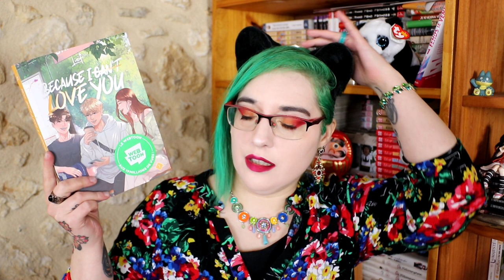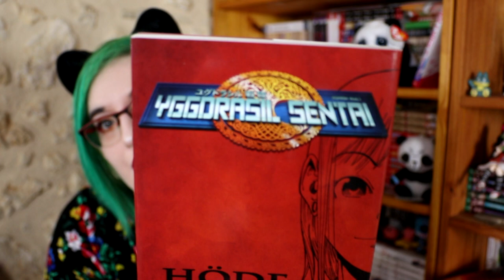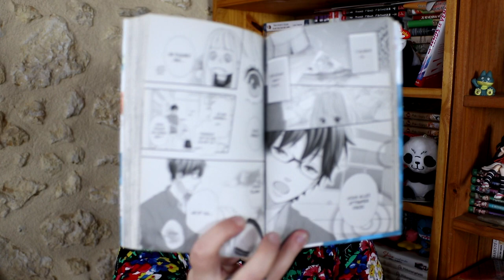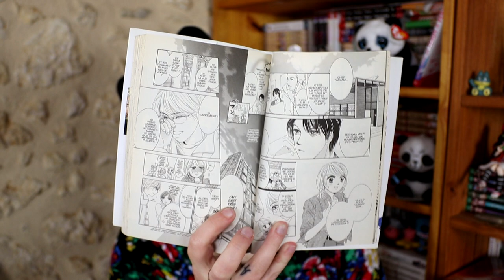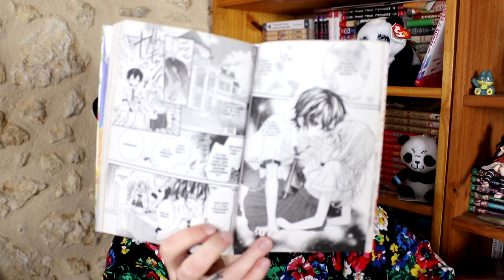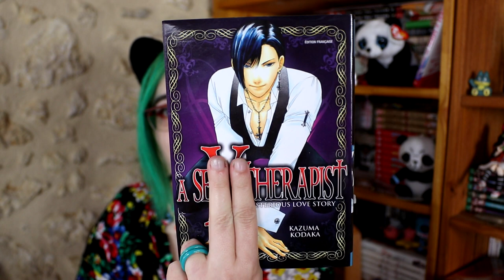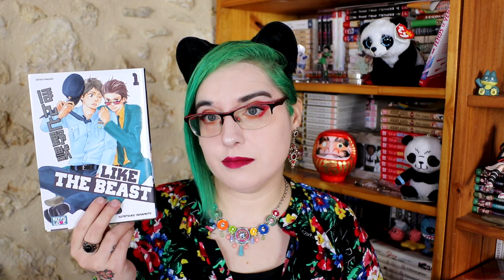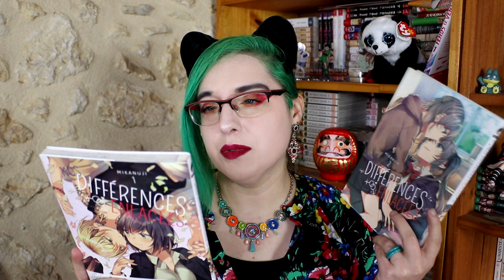Book unhaul - Fallait faire un tri + de 40 mangas !